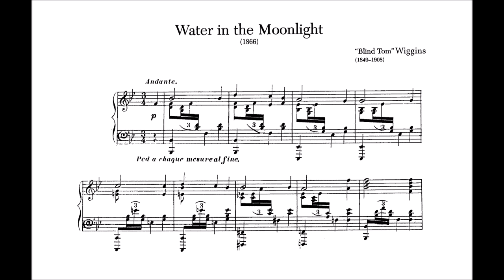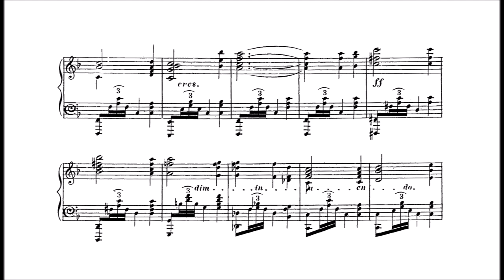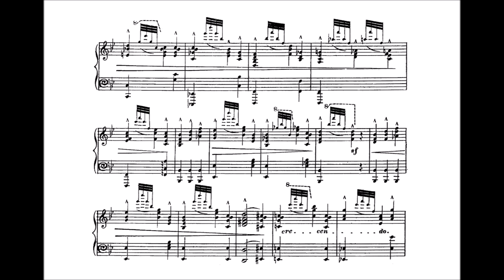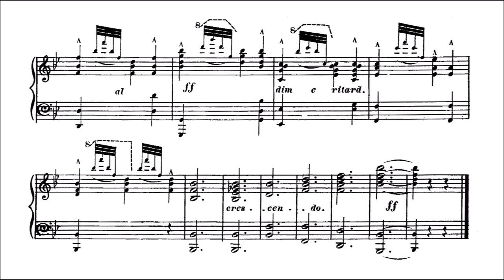Thomas Wiggins - Water in the Moonlight (1866)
Thomas Wiggins, popularly known as “Blind Tom”, is remembered in history as a genius savant who could memorize and recreate sounds on the piano upon first hearing.  His composition, “Water in the Moonlight”, paints a serene picture of a lake during the night, gently rippling while the water glistens under a bright moon.

Wiggins was born in the American state of Georgia as a slave and the property of plantation owner Wiley Jones.  Due to the blindness impacting Wiggins’ ability for manual labor, Jones initially intended to murder the newborn.  Desperate, Tom’s mother, Charity Wiggins, asked Jones’ daughter to name the infant, thereby saving Tom’s life.  Within the year of his birth, Wiggins’ entire family was sold to the Bethunes.  The Bethune patriarch, General James Neil Bethune, added his own surname to Thomas’ name.

At an early age, Wiggins showed a particularly strong affinity for the world of sound and gained access to the Bethune family piano once the Bethunes recognized his talent.  Unsurprisingly, the family of plantation owners proceeded to exploit Wiggins’ gift.  The Bethunes earned hundreds of thousands of dollars (worth millions in the 21st century) from Wiggins’ performances.  During the Civil War, the revenue generated by Wiggins’ talents went to support the Confederate war effort.  Even when the war concluded with a Union side victory, Tom Wiggins remained a ward of the Bethunes, and continued to perform under the name "Tom Bethune".

In his late life, Wiggins was the subject of multiple custody battles.  His new owner became Eliza Stutzbach, the ex-wife of General Bethune’s son John.  Stutzbach was aided by Charity in her efforts to keep Tom, with the expectation that Stutzbach would divert some of the revenue for the old woman’s well-being.  Eliza Stutzbach would soon default on her financial obligations to Tom’s mother, and the old woman returned to Georgia empty-handed and bitterly disappointed.

Wiggins suffered a stroke and passed away in 1908, a freedman in name.

Date: 1866
Performer: John Davis on piano